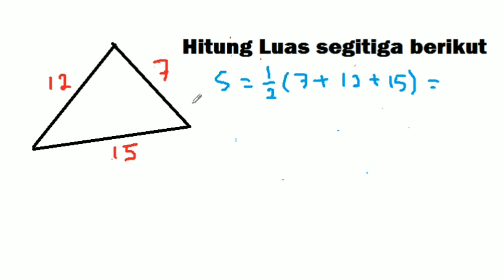Luas Segitiga Sembarang | Rumus HERON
Videi ini berisikan tentang cara menentukan atau mencari luas segitiga sembarang yang ketiga sisinya diketahui dengan rumus HERON

Semoga Bermanfaat

Contact saya
Line : banditzs
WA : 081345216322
BBM : D2C01097

Music
-  MotherBound - Mixtures